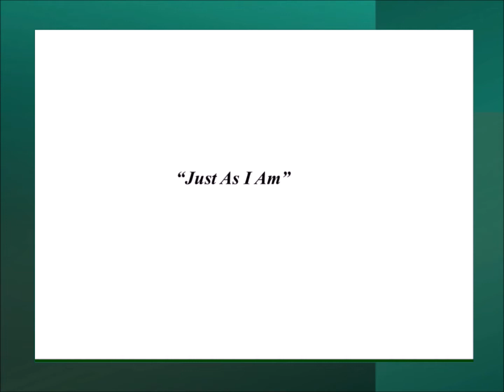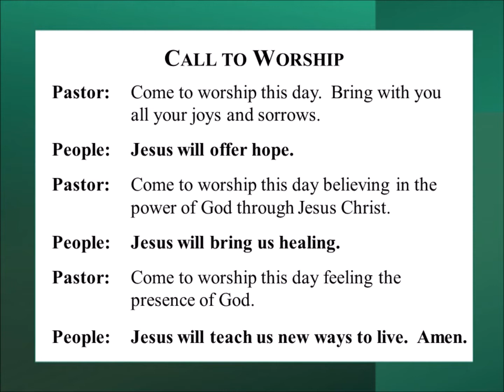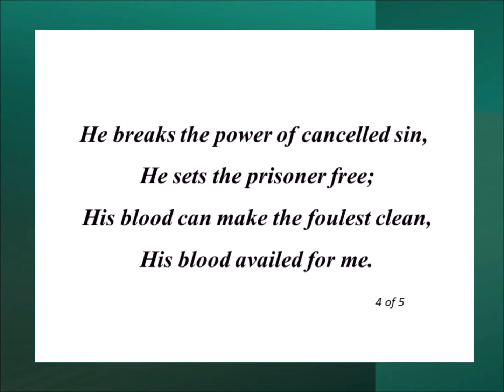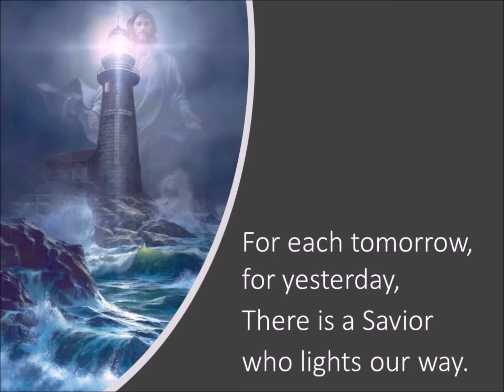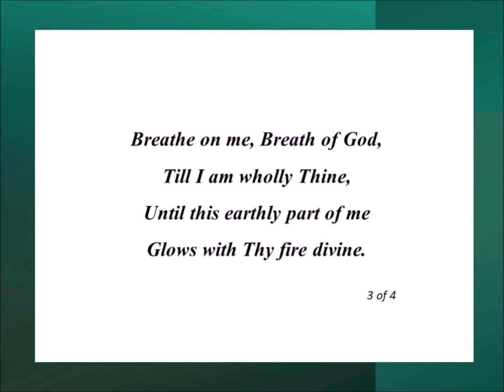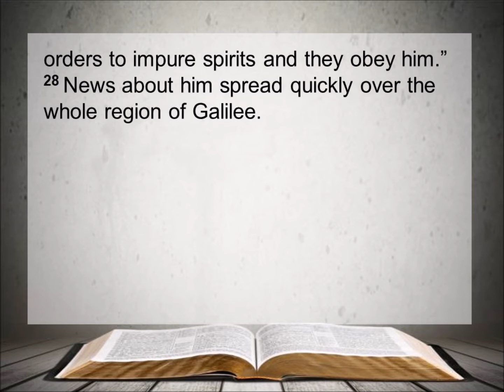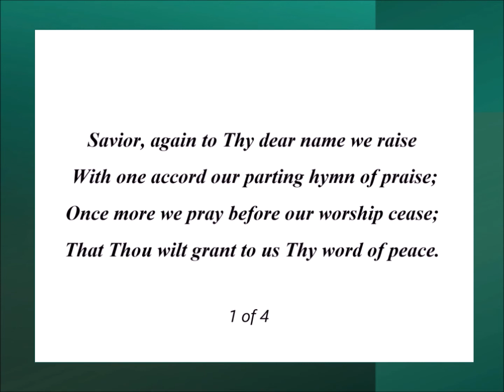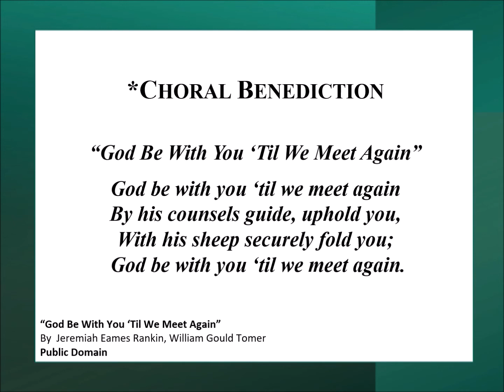Friendship Presbyerian Church - Worship Service - January 31,2021